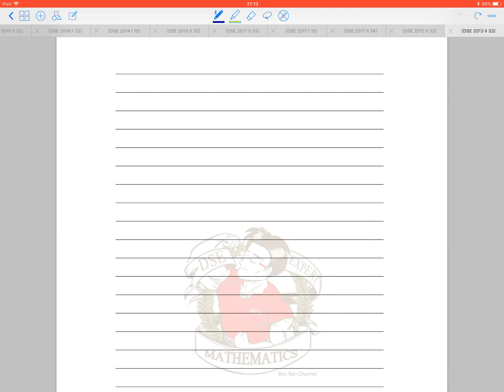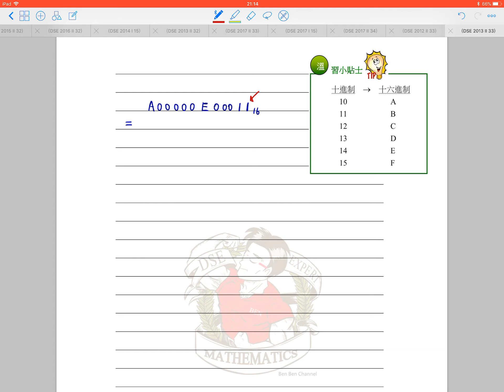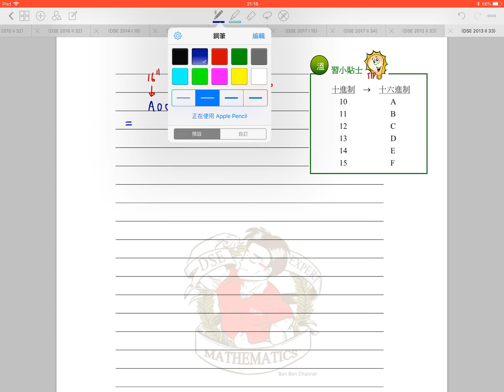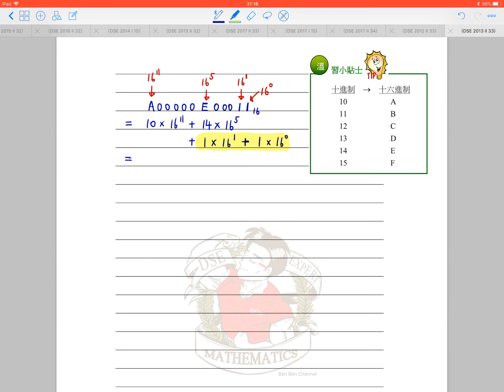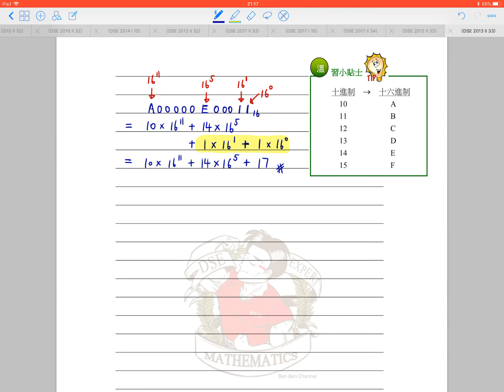BenBenChannel - HKDSE Mathematics 2013 Paper 2 Q.33